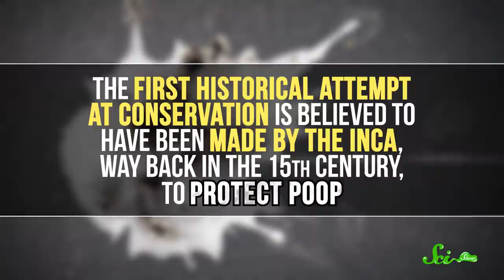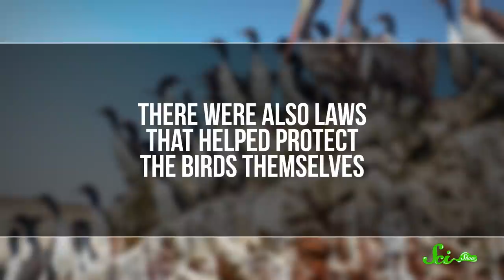The First Conservation Efforts Protected… Poop?!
The idea of conservation might seem like a thing that’s only popped up in the last century or so, but organized efforts to conserve resources that directly benefit humans go back centuries!